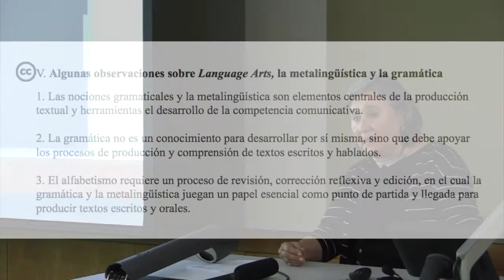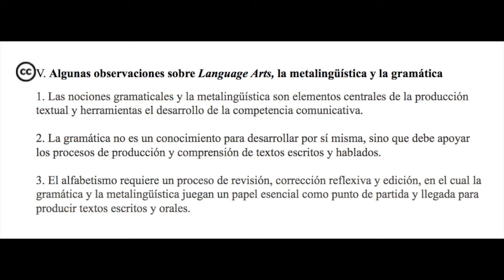M3.B11. Language arts, metalinguistics, and grammar